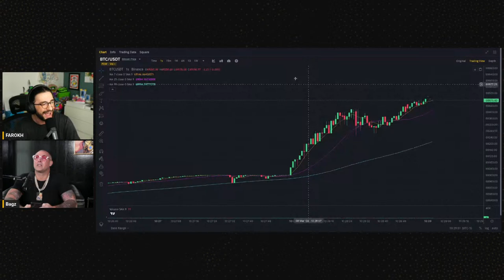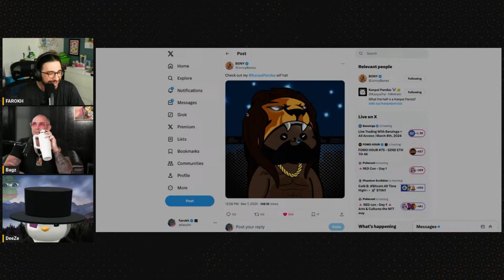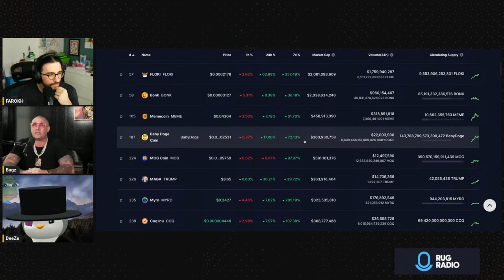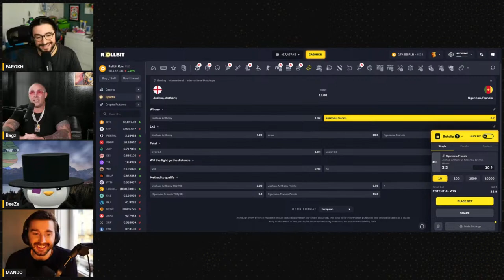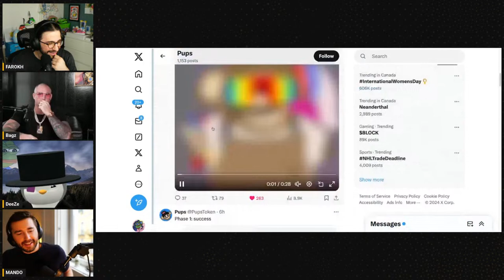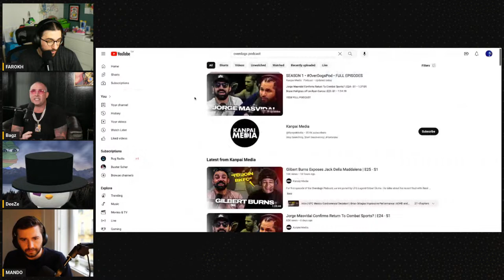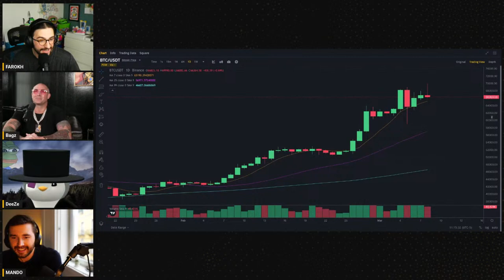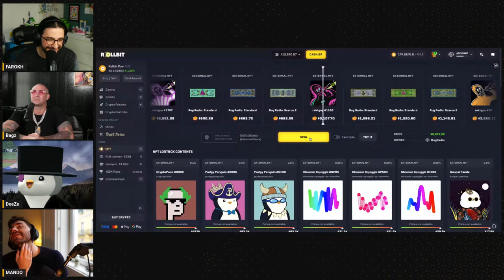FOMO HOUR #75 - BTC HITS 70K!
BITCOIN HITS ALL TIME HIGH! ETF net inflows hit $472m in strong week. GBTC outflows hit $10bn, nearly overtaken by new 9. BlackRock to allow more funds to buy BTC ETFs. Rumours still of Qatar buying amid Bukele meeting. Yearly high on exchange volumes as retail returns
Coinbase now has 60% market share in US. SEC delays decision on ETF options.

Chapters:
00:18:24 - Bitcoin's All-Time High and Market Roundup
00:22:06 - The Surge in Real Estate and the Everything Bubble
00:25:24 - Pivoting to Gaming and NFTs
00:28:35 - The State of ETH NFTs
00:31:51 - Discussing the Airdrop and Separate Wallets
00:35:38 - The Growth of MMA's Media Space
00:38:46 - The Influence of Influencer Boxing
00:42:05 - Retweeting and Growing the Show
00:45:04 - Daily State of the Industry Update
00:48:15 - Media Distribution and Party Planning

FOMO HOUR brings you all the latest news, updates and headlines from around the world inside and outside of the Crypto, Blockchain and NFT markets. Join hosts Farokh, Mando and OSF as they cover some of the biggest topics at present with some of the biggest names in the ecosystem. Streaming live 5 days per week, Monday to Friday 10:30AM EST to 11:30AM EST on YouTube and X.